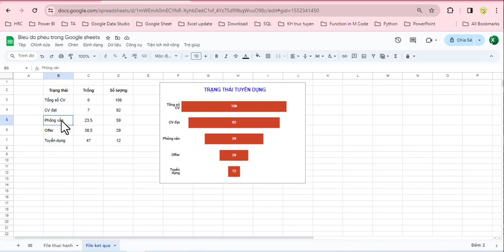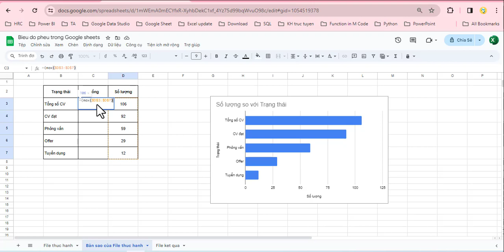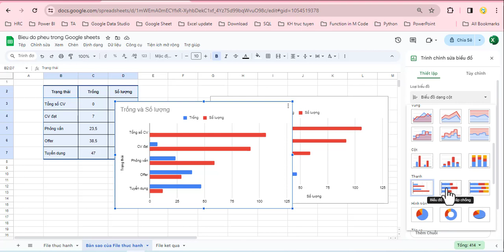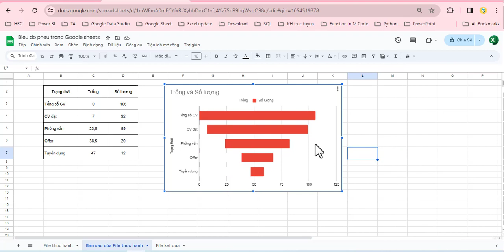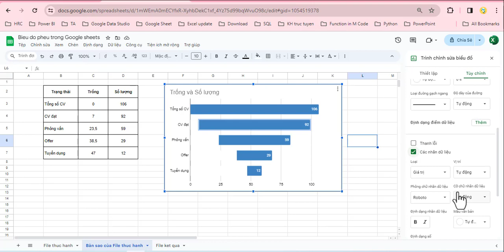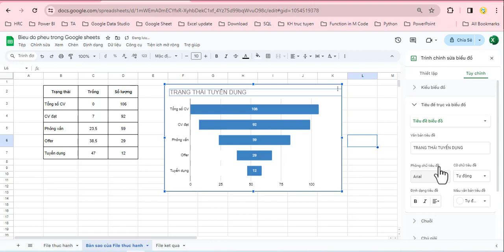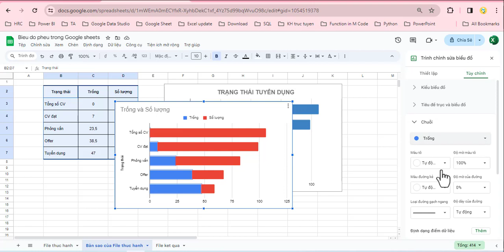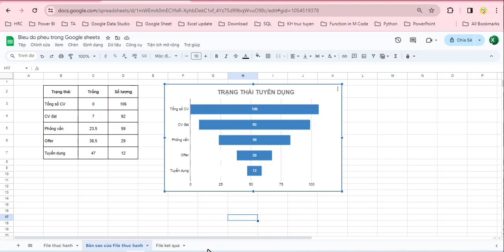Mẹo Hay- Đơn Giản - Hướng Dẫn Cách Tạo “ Biểu Đồ Phễu” Trên Google Sheets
►Đừng quên đăng ký và nhấn chuông để là người nhận video mới nhất từ Học Excel mỗi ngày. Nếu các bạn thấy hữu ích, hãy chia sẻ video này để nhiều người cùng xem hơn và biết đến kênh Học Excel mỗi ngày bạn nhé.